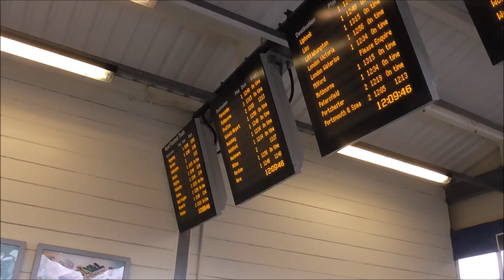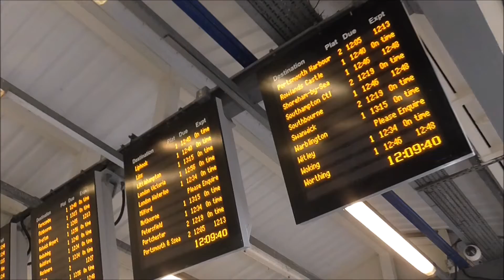Trains @ Havant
This Video: Trains @ havant . Filmed 31st August 2016 - Enjoy

Song: fade NCS